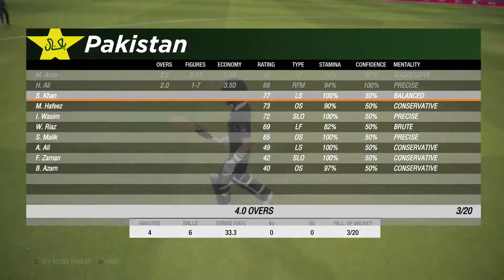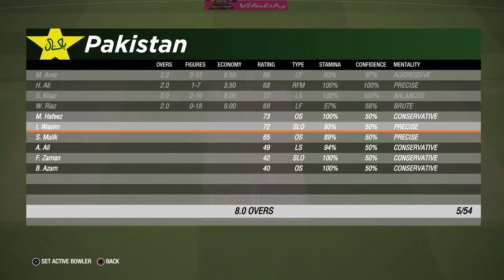Pakistan vs New Zealand CWC 2019 | Cricket 19 Gameplay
Hi everyone in this video i have shown you the CWC 2019 match between India vs Pakistan. This is a gameplay of cricket 19 game and i will be uploading more number of gaming videos.